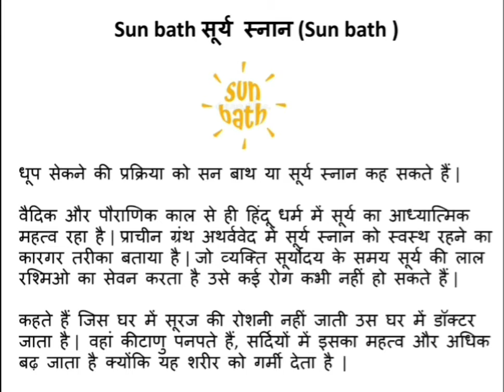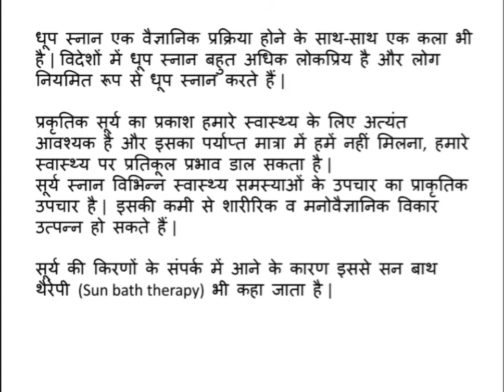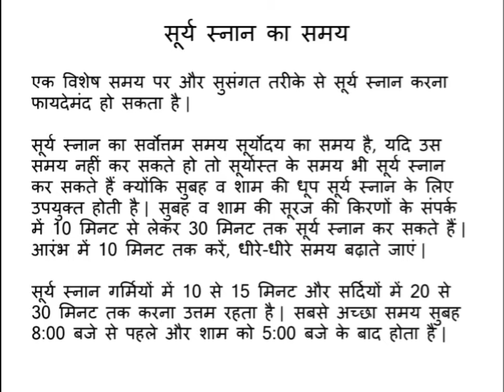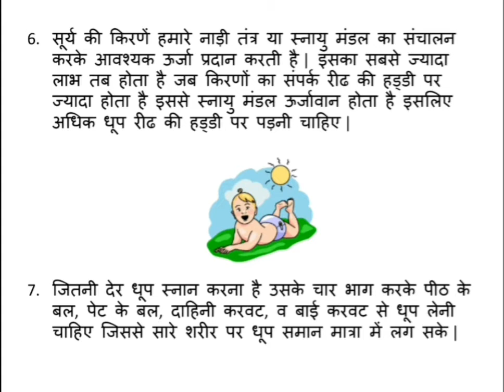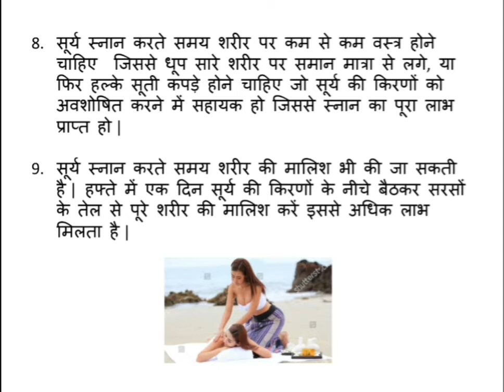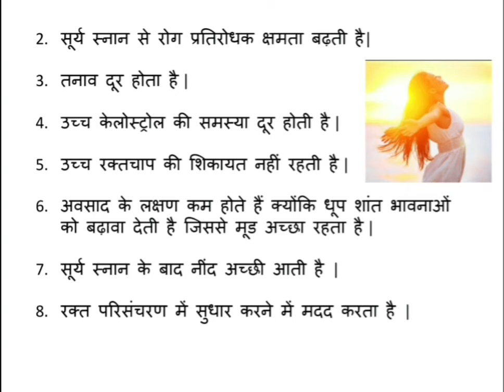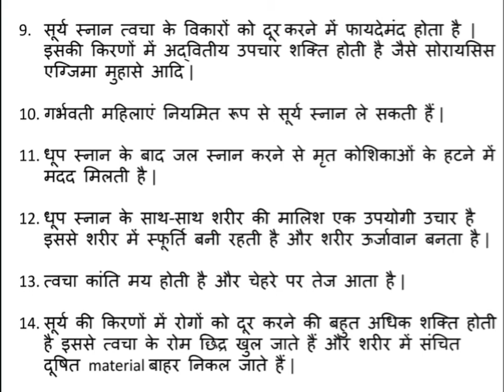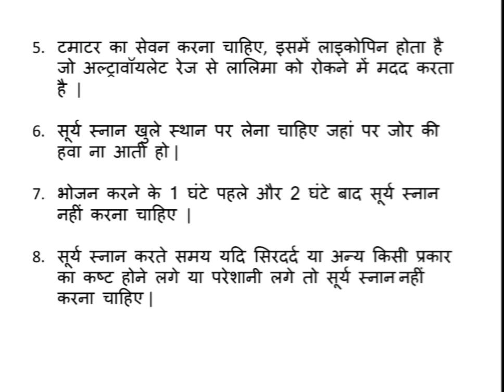BC 208 SUN BATH BY VINITA GUPTA LECTURER B.C.GWPC AJMER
BC 208
UNIT -2
SUB UNIT- 2.3.3
TITLE -SUN BATH
METHOD,BENEFITS AND PRECAUTIONS